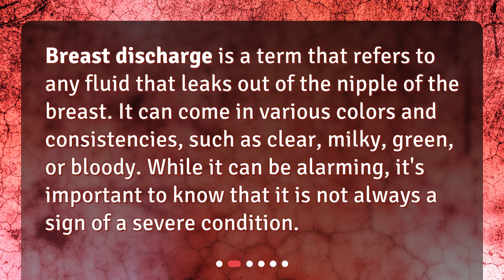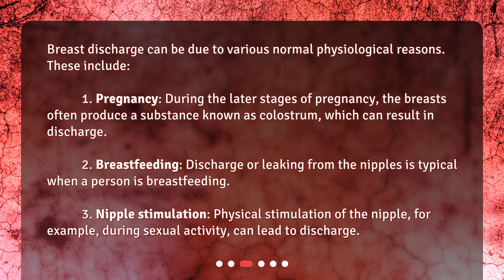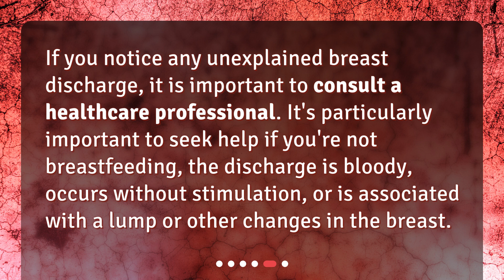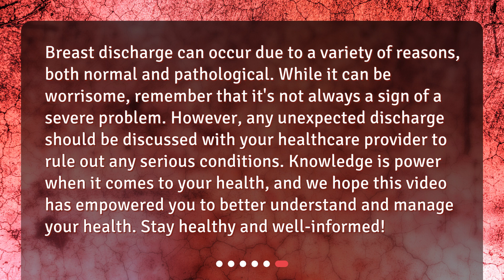What are the possible causes of breast discharge?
Understanding Breast Discharge: Causes and Implications • Breast discharge: What you need to know! From normal physiological reasons to possible pathological causes, this video covers it all. Learn about the different types of breast discharge and what they could mean for your health. Stay informed and make better health decisions with this essential guide to breast health.

00:00 • What are the possible causes of breast discharge?
00:25 • What is Breast Discharge?
00:48 • What are the Normal Causes of Breast Discharge?
01:22 • What are the Possible Pathological Causes of Breast Discharge?
02:39 • When Should You Seek Medical Attention?